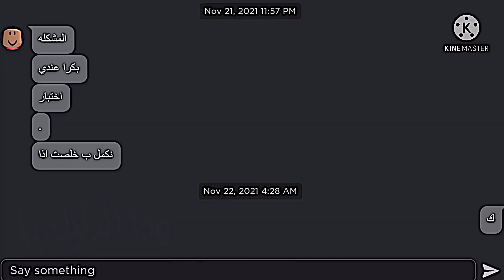(3) ادله … اصبرو لحد يروح المدرسه شوفوا الفيد عشان الدعم هههههههه